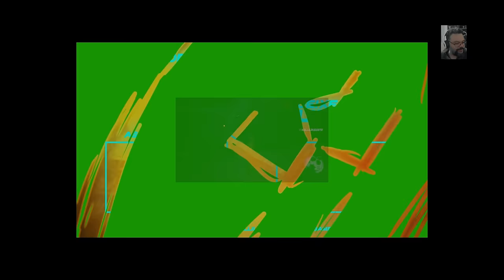BLACK MYTH: WUKONG - O FARM DE MILHÕES TAMBÉM FOI REMOVIDO??? RESPONDENDO AS DÚVIDAS DOS INCRITOS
No vídeo de hoje quero comentar com vocês sobre Black Myth: Wukong e EXPLICAR sobre o FARM que sim, continua funcionando pós atualização recente do game.

Me Contate

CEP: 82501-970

Kallil Augusto

Hashtags